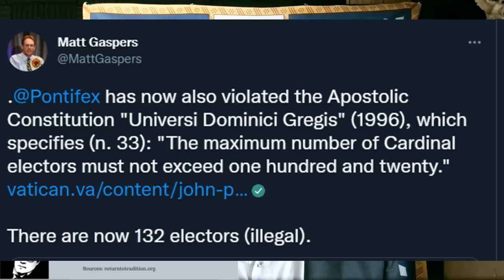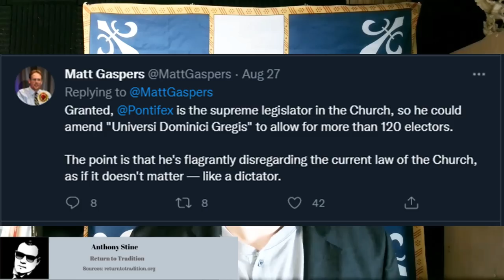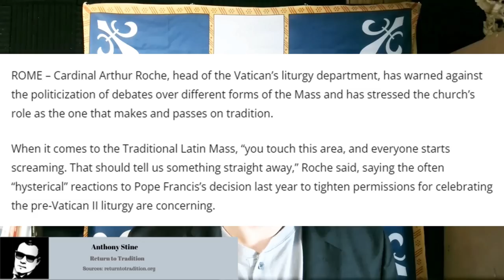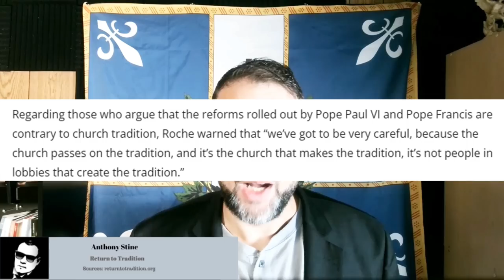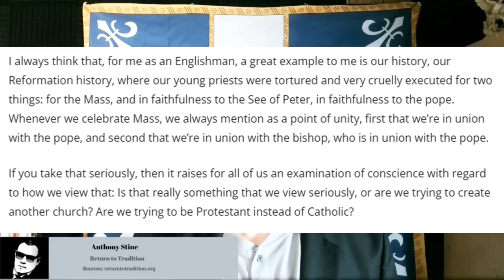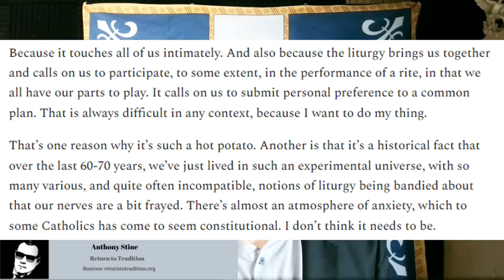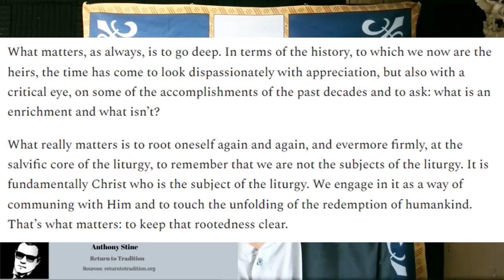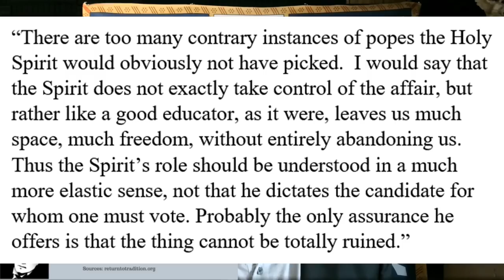Francis Seriously Violated The Law For His Own Wicked Plans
Francis illicitly created new cardinals who can participate in the next conclave. Does anyone care?

Physical Mail:
Anthony Stine
Shawnee, OK
74802

anchor.fm/anthony-stine

+JMJ+